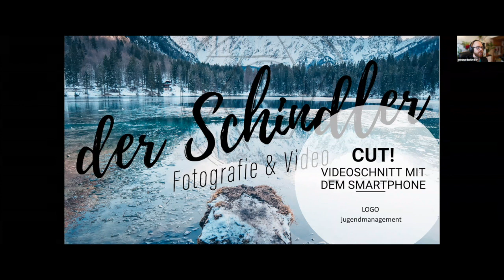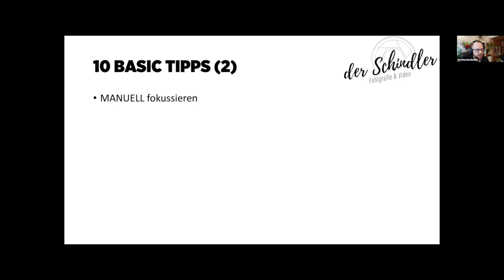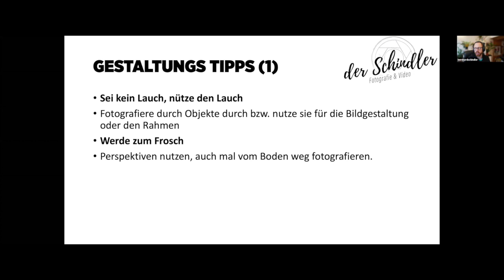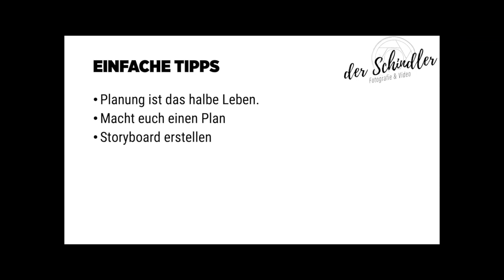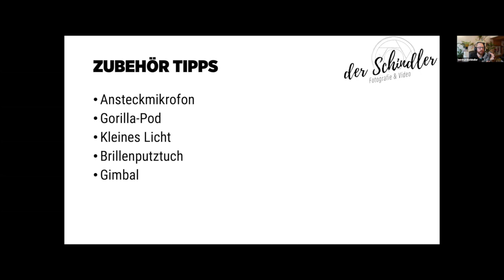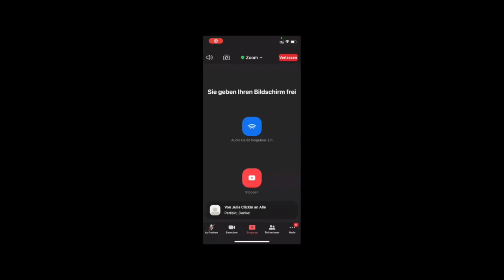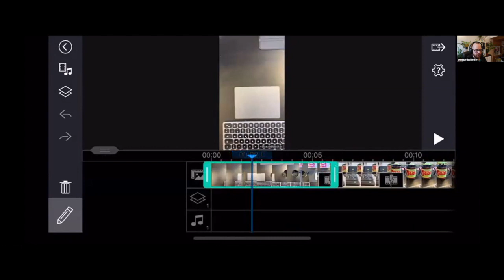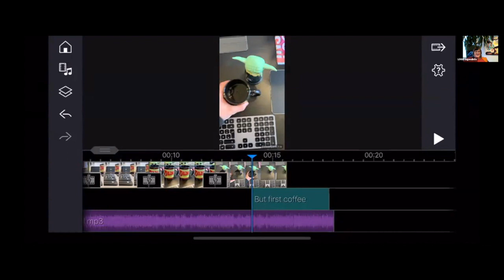CUT! – Videoschnitt mit dem Smartphone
Videos liegen im Trend. Egal auf Instagram, TikTok oder YouTube, Jugendliche konsumieren mehr audio-visuellen Content als jemals zuvor. In diesem (Kurz-)Workshop werden wir gemeinsam in die Welt des Smartphone Videoschnitts eintauschen. Bernhard Schindler ist für die Kommunikation bei LOGO zuständig und arbeitet unter dem Namen DerSchindler als professioneller Fotograf und Videomacher